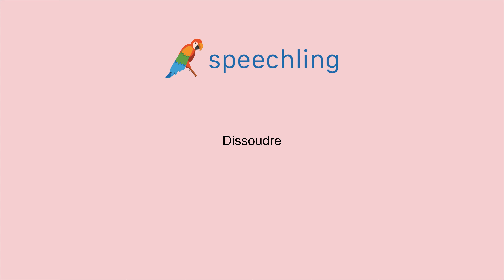프랑스어로 "용해되다" 말하는 법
남자 목소리 :
Dissoudre

여성 목소리 :
Dissoudre

남성 음성 번역 :
용해되다

여성 음성 번역 :
용해되다